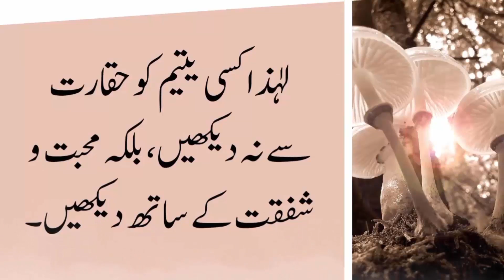Shaitan Ke 2 Hathyar | Sabaq Amoz Qissa | Moral Stories In Urdu | Hindi Story | Islam Nagar